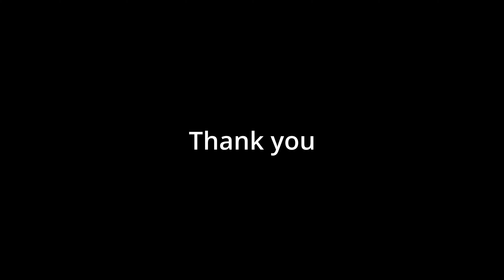Watercolor Painting - How to Paint a Bird in Watercolor [Tutorial for beginners]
How to Paint a bird in watercolor. A simple plot for beginners.
This watercolor painting tutorial is a great resource for those who want to learn how to paint a simple plot.  The tutorial shows step by step how to create a bird using a watercolor palette.
It's a great resource for improving your painting techniques and learning new skills. I paint in basic watercolor techniques: on dry paper, alla prima technique.

Van Gogh watercolor set.

perm. lemon light (254);
azo yellow medium (269);
perm. light red (370);
madder red dark (331);
dark ultramarine (506);
cobalt light blue
ceruleum blue FC (535);
juicy green (623);
viridon green (616);
burnt sienna (411);
yellow ocher (227);
Payne's gray (708).

Escoda brush N12, N8, N4
Flat synthetic brush N8, N12